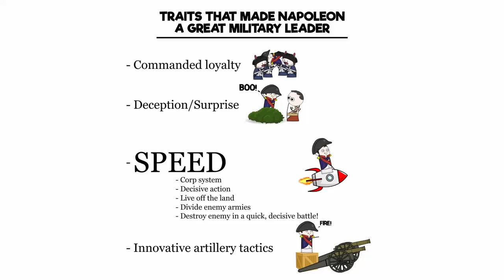How to Defeat Napoleon in 3 Words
WE. RUN. AWAY.

From OverSimplified:
Napoleonic Wars Part 2: